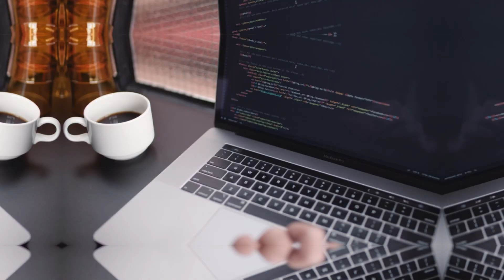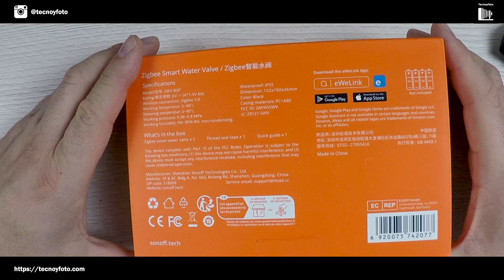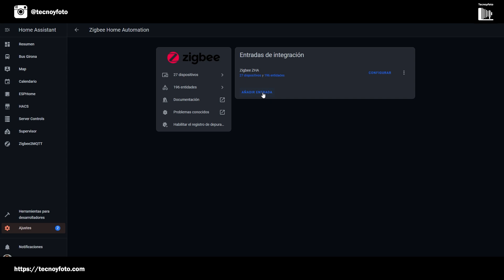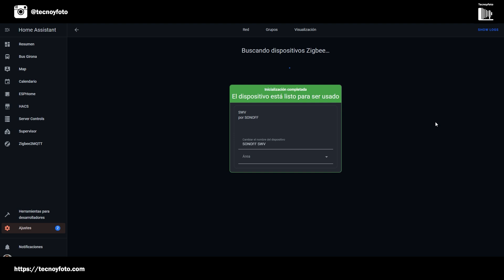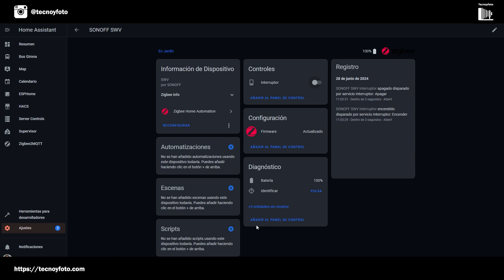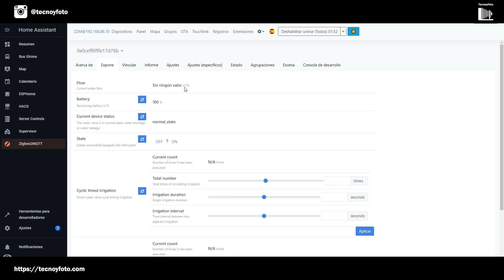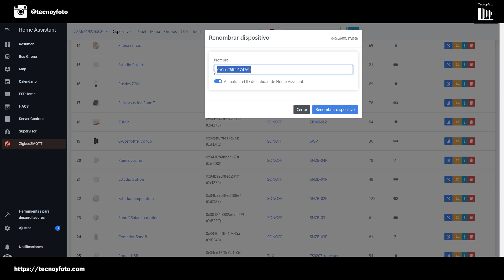Válvula de Agua Inteligente Zigbee de Sonoff SWV-BSP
En este video te presento la Válvula de Agua Inteligente Zigbee de Sonoff  SWV-BSP. Este innovador dispositivo permite un control preciso y eficiente del flujo de agua en tu hogar. Compatible con Zigbee 3.0, se integra fácilmente con sistemas domóticos como eWeLink y Home Assistant.

0:00 - Introducción
0:43 - Saludo y Agradecimiento
1:00 - Aplicaciones de la Válvula
1:47 - Detección de Fugas
2:11 - Unboxing
2:23 - Compatibilidad y Control
2:47 - Programación y Funciones
3:23 - Características Técnicas
3:54 - Instalación Física
6:07 - Configuración y Emparejamiento
9:00 - Vinculación con Zigbee2mqtt
11:00 - Instalación en la Lavadora
16:00 - Problemas y Soluciones
16:52 - Precio y Descuentos

👀 Explora Más en el Canal

🔗 Sígueme y Participa en la Comunidad

✅ ¿Llegaste hasta aquí? ¡Eres parte del 1% que lee todo! Comenta con este emoji ✅ y cuéntanos qué te parece el video, o qué temas te gustaría que exploráramos. 😃👍